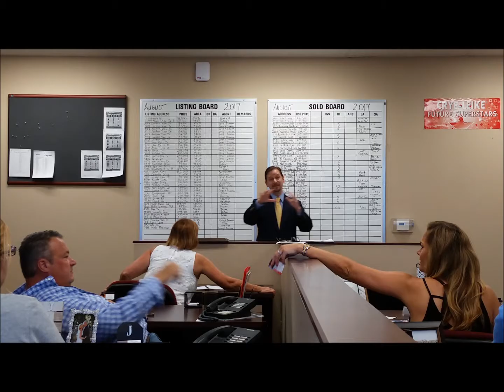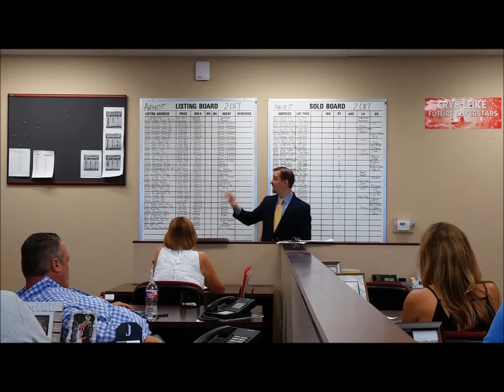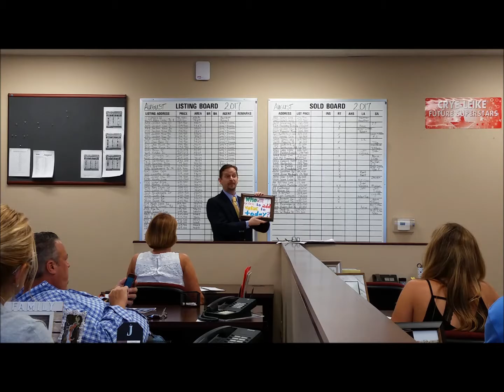Jeremy Harper at Crye Leike Realtors HIGH DEF